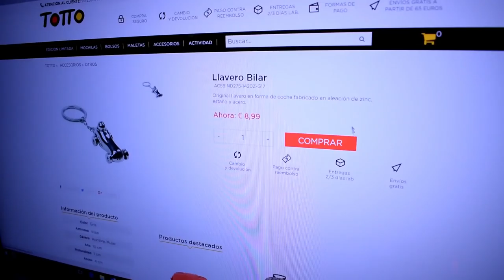Tipos de regalos y personas con Trillizos0201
¡Llegan nuestros Trillizos favoritos para representar los distintos tipos personas a la hora de regalar! Os aseguramos que vais a identificar a más de algún familiar y amigo   ¡Risas aseguradas!